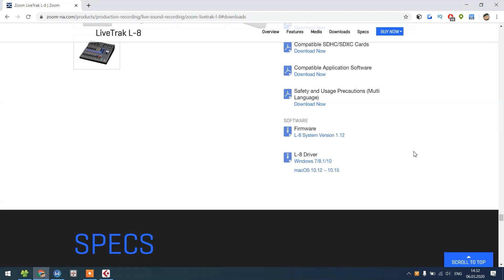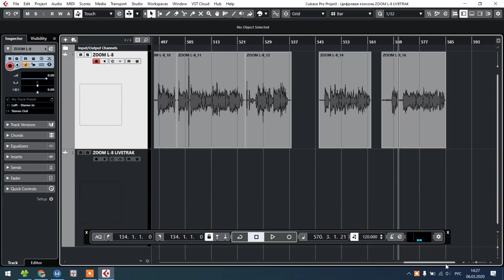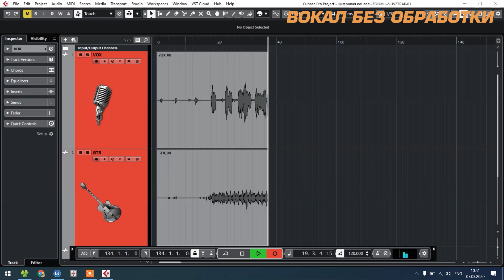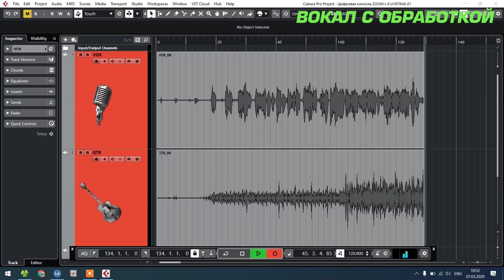Микшерный пульт, цифровая консоль Zoom L-8 LiveTrak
Цифровая консоль Zoom L-8 LiveTrak – это многофункциональное устройство для записи, микширования и мониторинга звука. Среди особенностей L-8 отметим: 8 каналов (6 моно и 2 стерео), 4 выхода для наушников, разъём TRRS для подключения телефона, режим USB аудиоинтерфейса (12 входов, 4 выхода), трёхполосный эквалайзер и программируемые пэды. Данная модель чуть более простая, чем микшер L-12 той же серии, но тем не менее, функций более, чем достаточно, особенно для стримов, подкастов и ведения блогов. Вы сможете подключать до 7 человек, выводить звонки в эфир, использовать подложки и one-shot’ы, записывать и обрабатывать вокал, инструменты и многое другое. Представляем на нашем канале обзор многофункциональной цифровой консоли Zoom L-8 LiveTrak!

0:00 О чём поговорим?
0:32 Первое знакомство с цифровой консолью Zoom L-8 LiveTrak
1:23 Что на борту L-8 LiveTrak
9:34 Подключение L-8 LiveTrak к ПК
10:40 Звонки в эфир, пэды цифровой консоли
13:40 Тестирование Zoom L-8
15:13 Итоги

🎯 Если вы хотите получить от нас консультацию по звуковым картам, микрофонам или любому студийному оборудованию, вы можете нам написать на или позвонить: Москва - 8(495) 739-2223, Санкт-Петербург - 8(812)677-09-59, многоканальный бесплатный для всей России 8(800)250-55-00